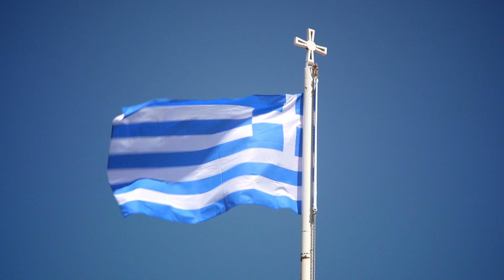Bünyamin Sürmeli Güney Avrupa'da Tanıtım Klibi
Bu videoda Bünyamin Sürmeli'nin Güney Avrupa belgeselinin tanıtım klibini izleyebilirsiniz.